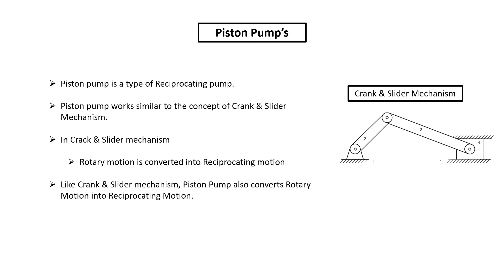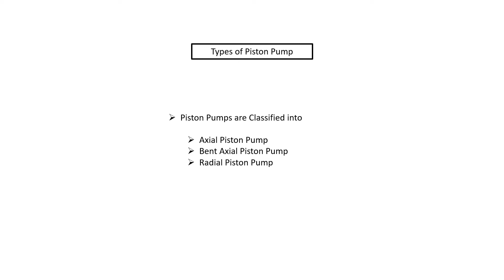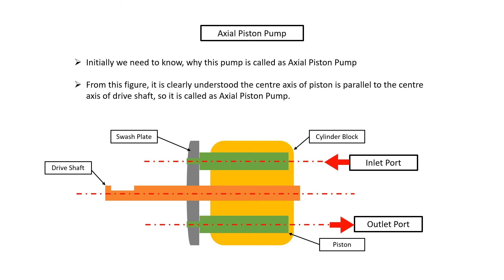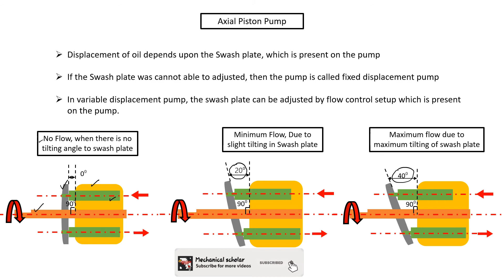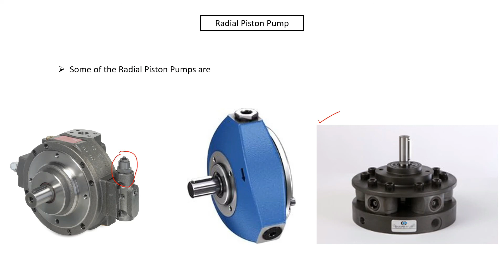Piston Pump/Axial Piston Pump/Radial Piston Pump/Bent Axial Piston Pump.. In Tamil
Hello Friends

From this video, you can understand about, how the piston pumps works & types of piston pumps.